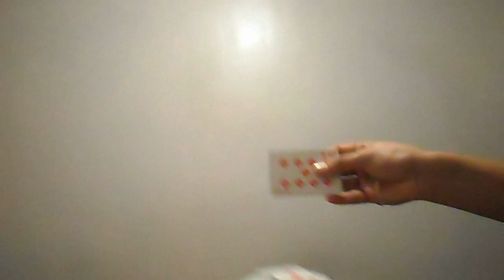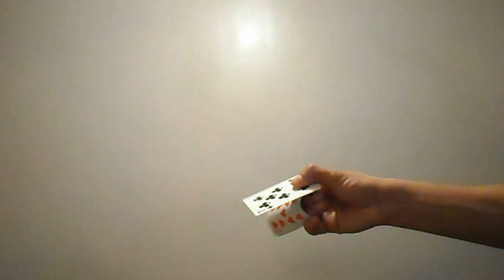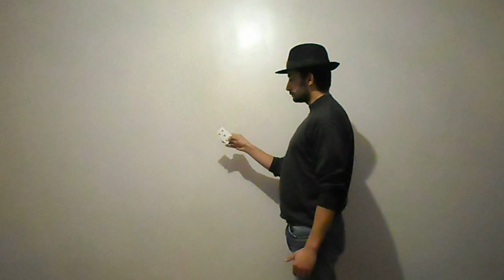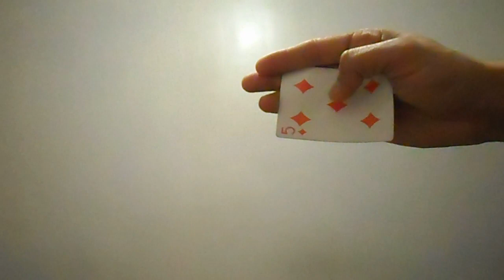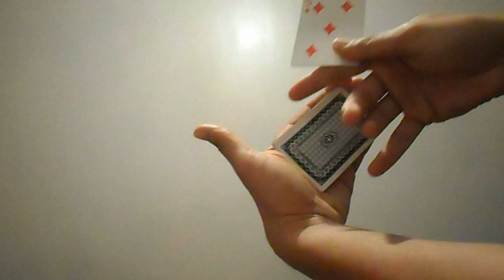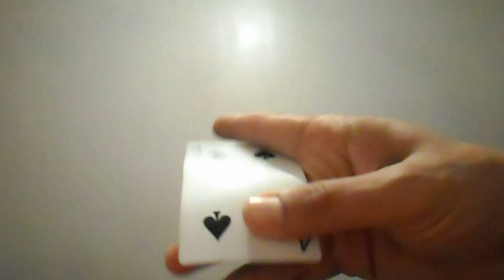MULTIPLE CARD VANISH | TUTORIAL